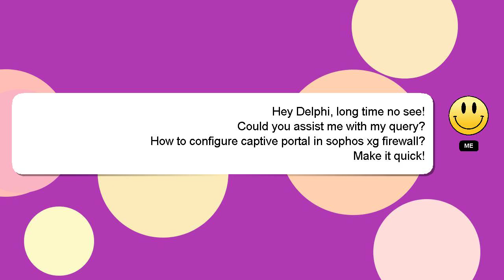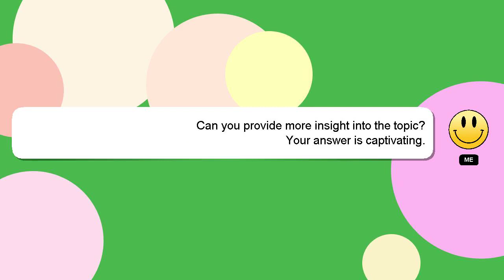How to configure captive portal in sophos xg firewall?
A quick introduction about me, Hey, I am Delphi. Let me help you with your questions. - How to configure captive portal in sophos xg firewall?

Providing an answer will be acknowledged and appreciated with a 'heart' from me.

*2 What we are experimenting :*